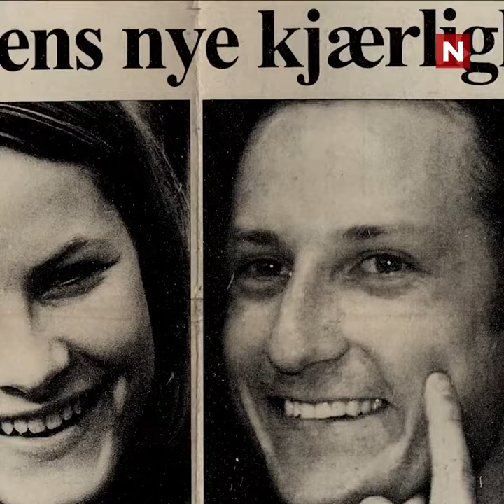Ylvis | Stories from Norway | Krompen møter Mette-Marit for første gang | episode 7, teaser